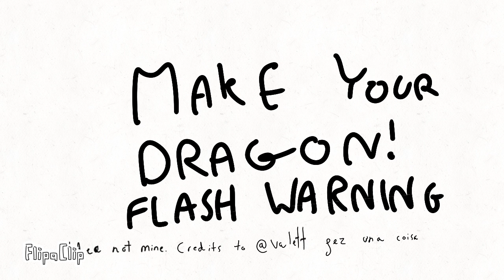Make your dragon puppet OC!